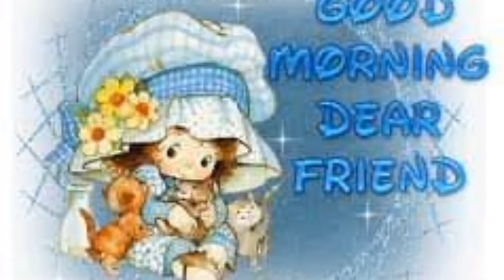GOOD MORNING GUYS.....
THIS IS OFFICIAL CHANNEL OF  RAMIZ ZAFAR GILL ON YOU TUBE..I ALWAYS FEEL HAPPY HEARING FROM YOU MY BROTHERS & SISTERS.. I CAN'T WAIT ALL OF YOU TO EXPLORE INTERESTING CONTENT...  I HOPE YOU KEEP IN TOUCH.. PLEASE SUBSCRIBE MY CHANNEL THAN YOU